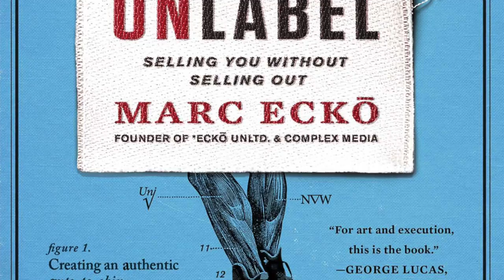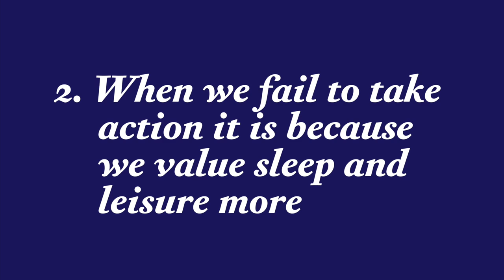Escape the Cube Farm. Studio Practice #6 | Elliott Earls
How can artistic practice help you avoid the nearly inevitable fate of a life in the "cube farm?"  What is the single most important character trait for success in art and design? Your host Elliott Earls answers these pressing questions in this episode of Studio Practice. He draws on the work of Detroit based designer Chris Schanck, Detroit born motivational speaker Dr. Eric Thomas and clothing designer Marc Ecko as examples. Elliott also gives away a signed, limited-edition print as a thank you to the subscribers of this channel.

Marc Ecko,  Unlabel: